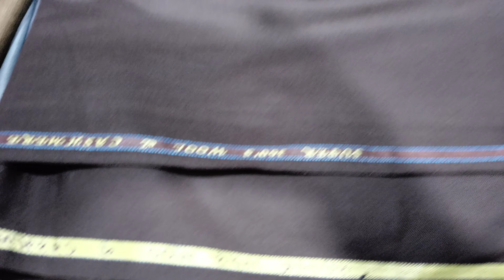Men Wear | Shalwar Kameez | Unstitched | Rs 3000